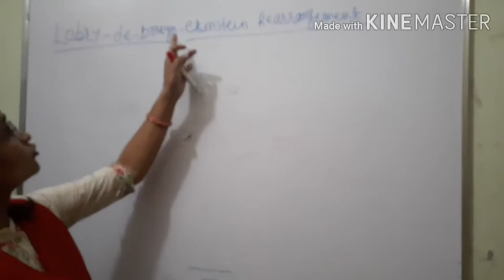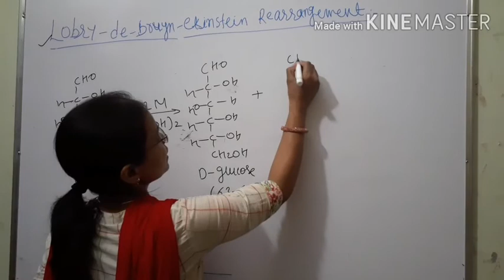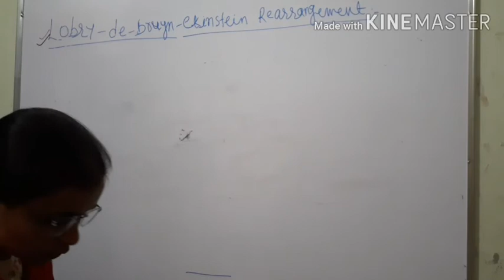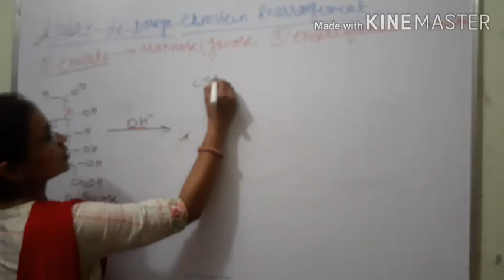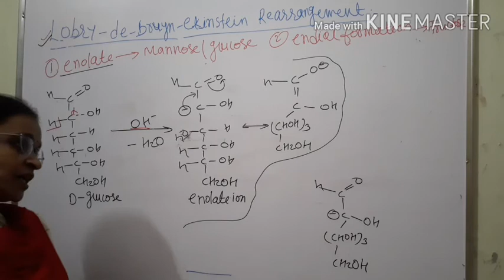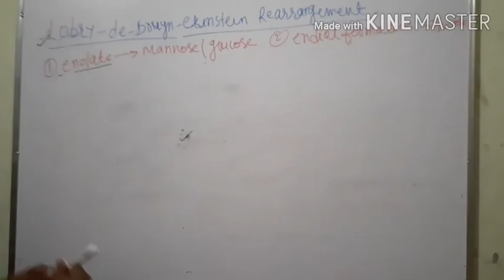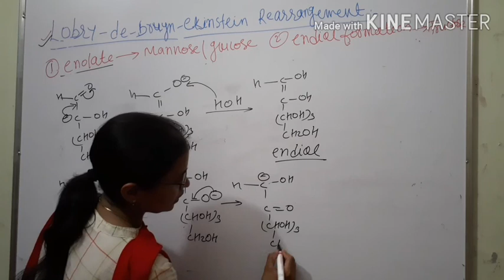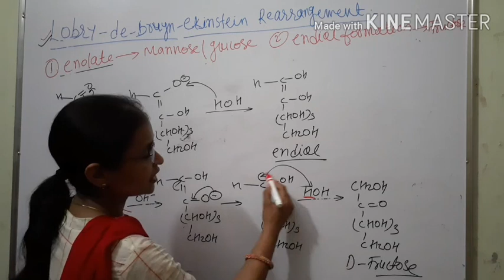B. Sc III Yr., Carbohydrate, Lobryde brawn van ekenstein rearrangement